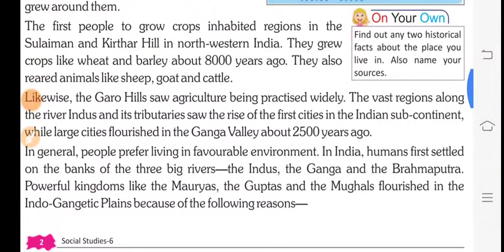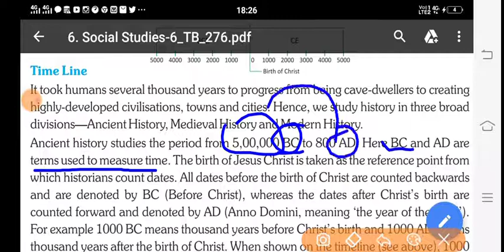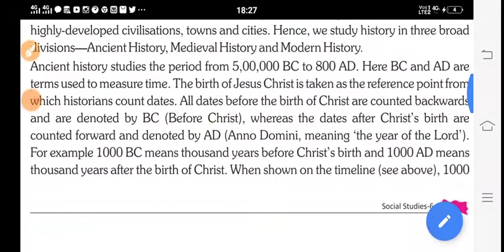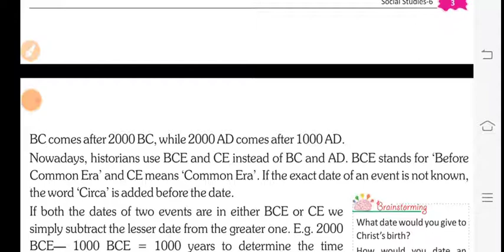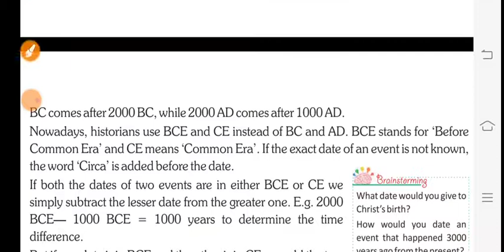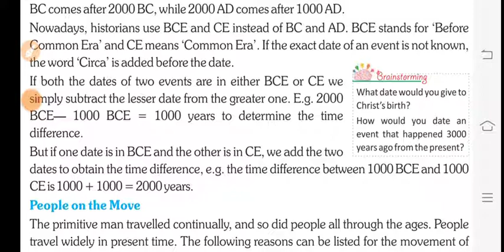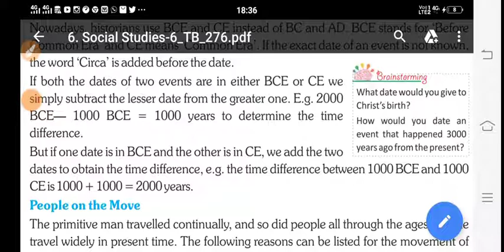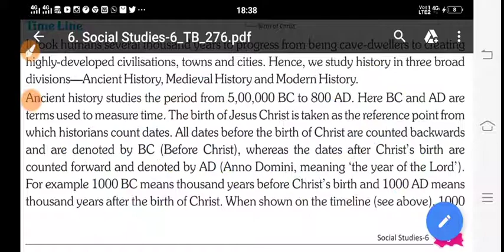Class 6th | S.St. | History | What Where and When